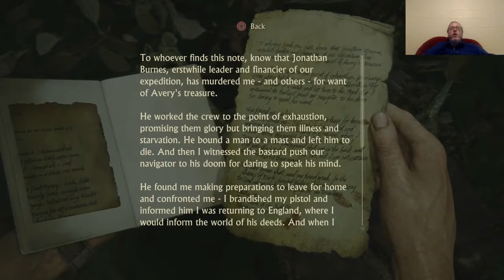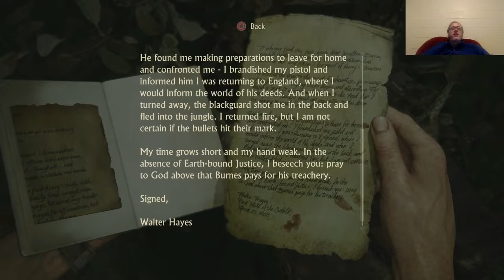Uncharted 4 Blind! Ep. 6: Seamen (Pt. 2)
After freak weather tried to kill the stream, we resume the search for Libertalia!